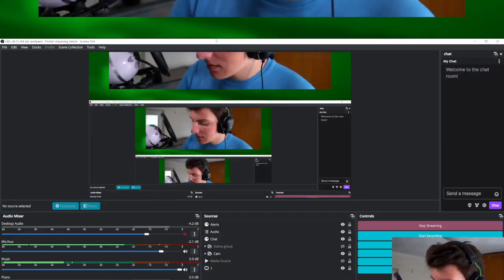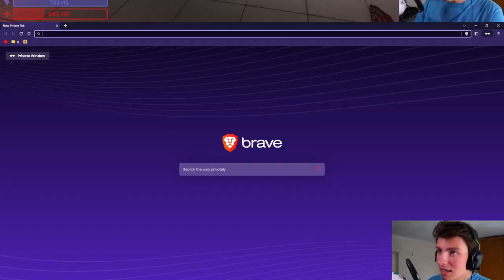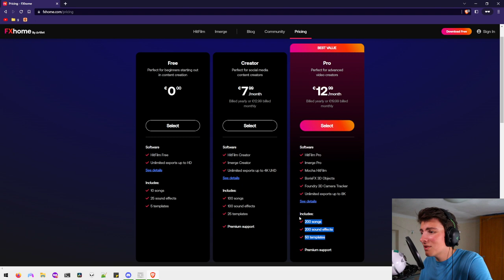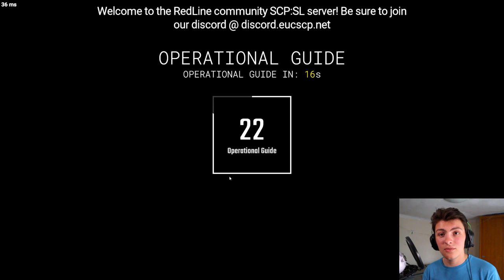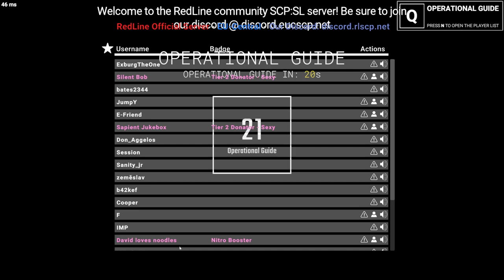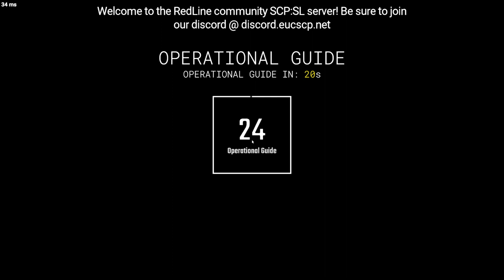Dock Frankenstein Forgot To Upload This VOD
DESCRIPTION
Forgor

TIMESTAMPS
0:00:00 Starting Soon
0:11:17 Intro
0:13:04 Class-D Personnel
0:16:25 MTF Sergeant
0:24:48 Class-D Personnel
0:29:49 MTF Private
0:46:09 Chaos Insurgency Rifleman
0:48:24 Facility Guard
1:05:32 SCP-173
1:18:58 Scientist
1:26:55 Ending